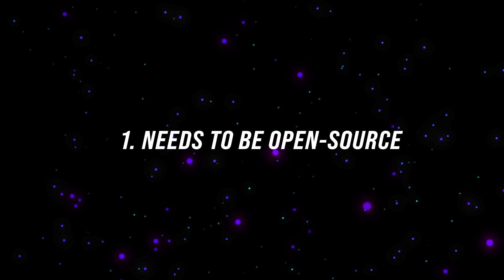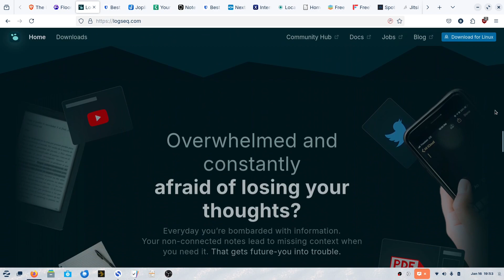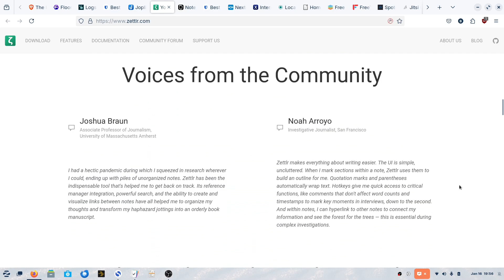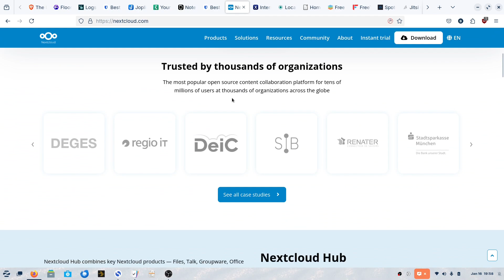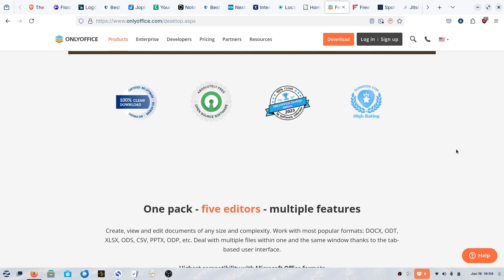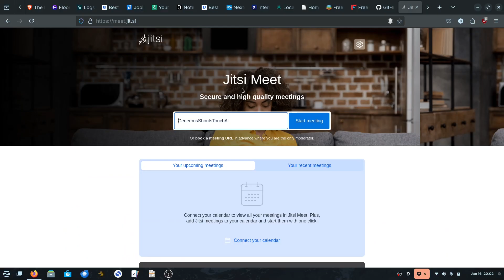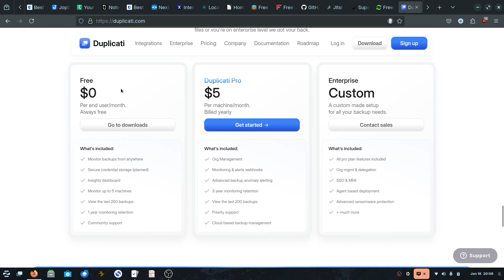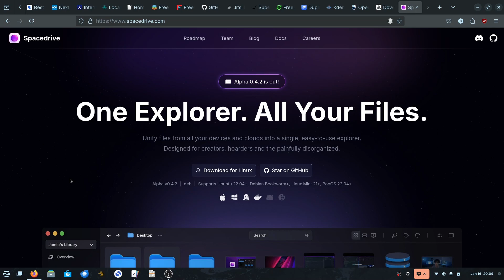Switch to these open-source apps...on Windows, macOS or Linux!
...to at least try this year!
We all love free software (especially when it's open-source); so here are some of my top recommendations of 25+ open source apps that are amazing in their own right!